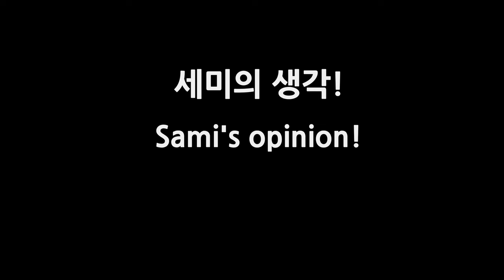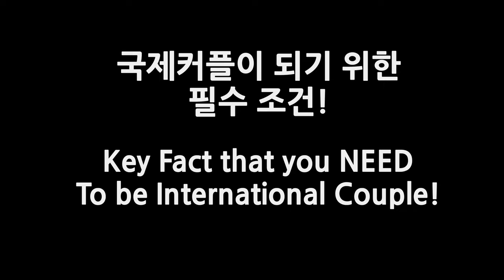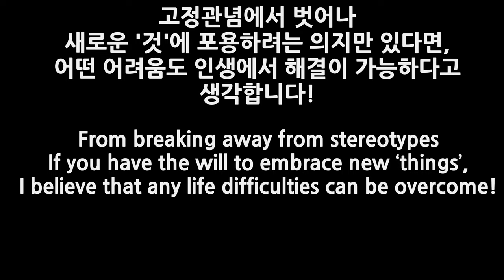외국인 아내들이 생각하는 국제커플의 장단점! 왜 결혼하게 되었을까?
외국인 아내들이 생각하는 국제커플의 장단점!
한국남자와 결혼한 캐나다여자들!

모로코와 우크라이나 문화 vs 캐나다와 한국 문화
새내기 국제커플부터 8년된 커플들의 이야기